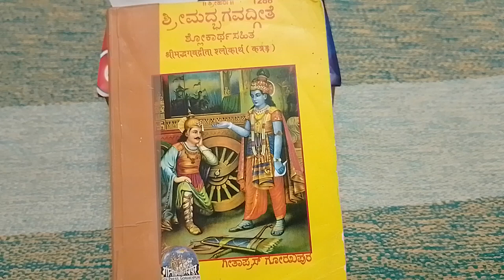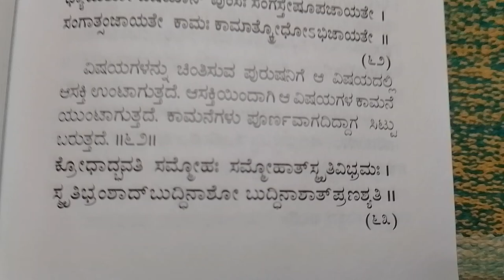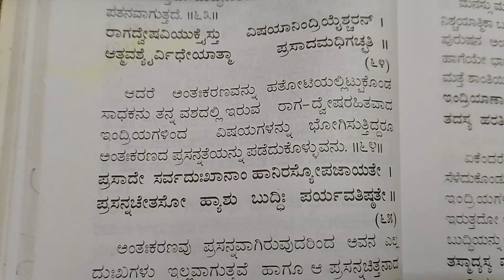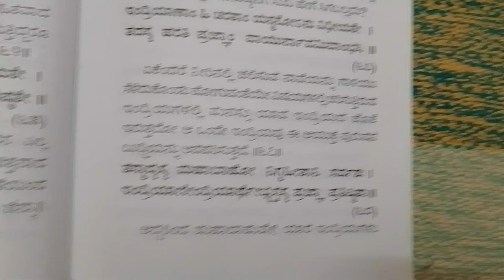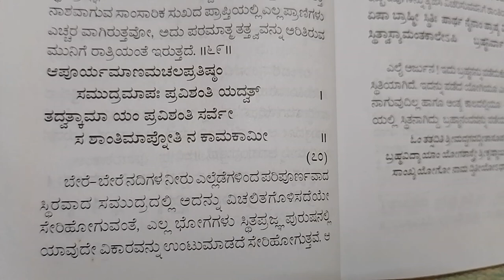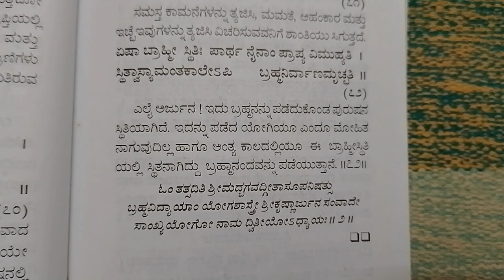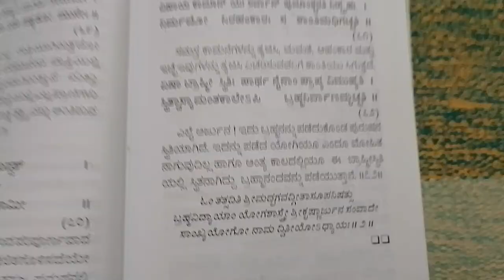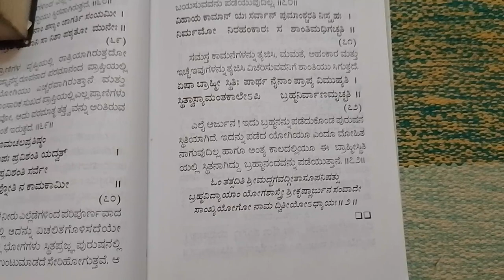ಭಾಗ-7|ಅಧ್ಯಾಯ-2|ಶ್ಲೋಕ 61ರಿಂದ 72|ಭಗವದ್ಗೀತೆಯಿಂದ ನಿಮ್ಮ ಸಮಸ್ಯೆಗಳಿಗೆ ಸುಲಭವಾಗಿ ಪರಿಹಾರವನ್ನು ಕಂಡುಕೊಳ್ಳಿ